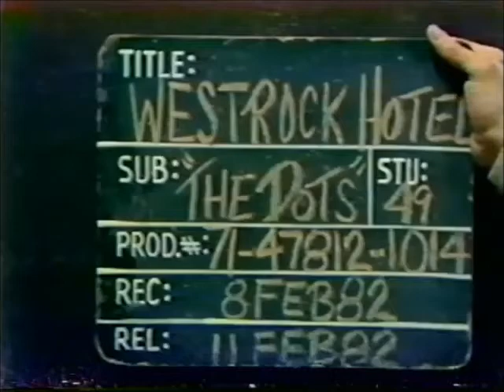THE DOTS - CBC WESTROCK HOTEL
Live at the Norlander Hotel. The Dots , this clip contains "Tied Up in a Knot" (R. Carpick) and "Real Thing" (C.Brett) . Recorded the 8th of Feb. 1982 .